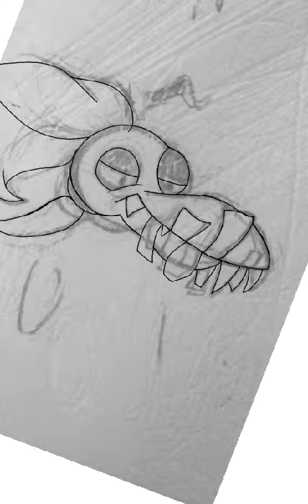Eager Peashooter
---Mi Red accounts!

`~2019 was a better year